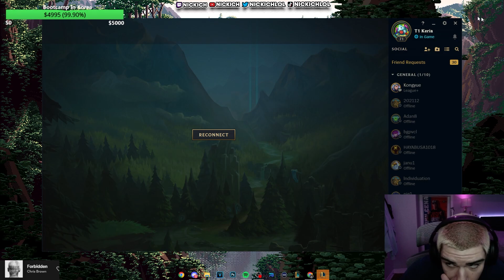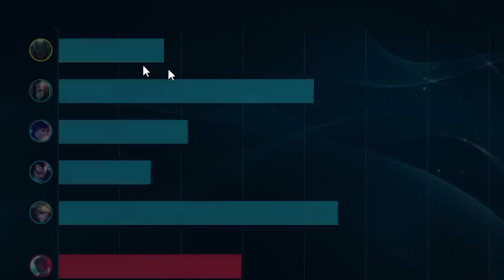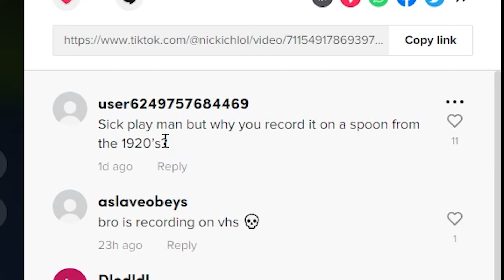When The WORST Diamond Support is Autofilled Jungle..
When the worst ever league of legends diamond support is autofilled jungle in season 12..